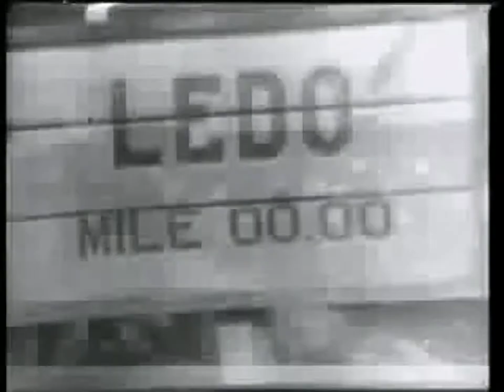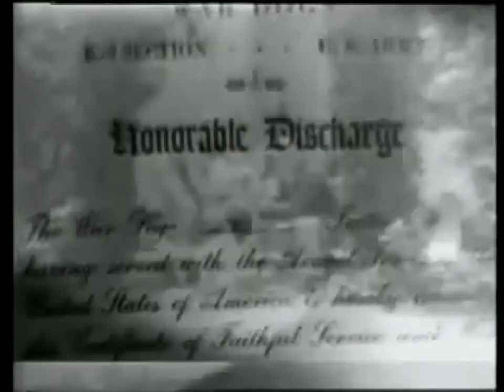Stilwell Road 1945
Date:1945/2/12

1) "Ledo Road ('Pick's Pike') Opens - After many had failed on the Ledo Road project, the task was assigned to Brig. Gen. L. A. Pike, Corps of Engineers, U.S. Army. He constructed the 478 mile road, through mountain junbles, across swamps, spanning 400 streams or rivers and solving every conceivable kind of engineering problem. "The first convoy, made up of 100 trucks, loaded with supplies for China, sets out, with Gen. Pike fittingly at its heads. "At Myitkyina junction is made with the Burma Road. The successful operation of the Ledo Road means that all of Burma will be rendered useless to the Japs." scenes of Pigs Point on the Burma Road opened, 1st convoy goes into Myitkyina

The Ledo Road was an overland connection between India and China, built during World War II to enable the Western Allies to deliver supplies to China and aid the war effort against Japan. After the Japanese cut off the Burma Road in 1942 an alternative was required, hence the construction of the Ledo road. It was renamed the Stilwell Road, after General Joseph Stilwell of the U.S. Army, in early 1945 at the suggestion of Chiang Kai-shek. It passes through the Burmese towns of Shingbwiyang, Myitkyina and Bhamo in Kachin state.
In the 19th century, British railway builders had surveyed the Pangsau Pass, which is 1,136 metres (3,727 feet) high on the India-Burma border, on the Patkai crest, above Nampong, Arunachal Pradesh and Ledo, Tinsukia (part of Assam). They concluded that a track could be pushed through to Burma and down the Hukawng Valley. Although the proposal was dropped, the British prospected the Patkai Range for a road from Assam into northern Burma. British engineers had surveyed the route for a road for the first 130 kilometres (80 miles). After the British had been pushed back out of most of Burma by the Japanese, building this road became a priority for the United States. After Rangoon was captured by the Japanese and before the Ledo Road was finished, the majority of supplies to the Chinese had to be delivered via airlift over the eastern end of the Himalayan Mountains known as the Hump.

2) Chinese Flee Jap Terror - "Chinese civilians, hundreds of thousands of them, plod along choked roads, retreating from the modernly-equipped armies of the Japs. Absolutely expressionless, they gulp their food, snatch a few winks of sleep, then rsume their slow, sad journey toward Tushan and Kweichow." scenes of refugees clog the roads

3) Dewey Wants Active Peace Role For U.S. - "Washington, DC: At the annual Lincoln Day Dinner, Gov. Dewey makes the speech of the evening, in which he lauds America's productive capacity, and states that peace must be the aim of everyone."

John Dewey (October 20, 1859 – June 1, 1952) was an American philosopher, psychologist, and educational reformer whose ideas have been influential in education and social reform. He is regarded as one of the most prominent American scholars in the first half of the twentieth century.

4) St. Nazaire Civilians Evacuated - "After Yank-Nazi parleys under truce, French civilians are evacuated daily by French Red Cross train, from Nazi-held St. Nazaire."

After D-day and the liberation of most of France in 1944, German troops in Saint-Nazaire's submarine base refused to surrender, and they holed up (as did their counterparts in the La Rochelle and Lorient bases). Since the Germans could no longer conduct major submarine operations from the bases without a supply line, the SHAEF commander, U.S. General Dwight D. Eisenhower decided to simply bypass these ports, and the Allied armies focused their resources on the invasion of Germany. Saint-Nazaire and the other two German "pockets" remained under German control until after the last day of the war in Europe, 8 May 1945.

5) Honorable Discharge - "Dogs of the famous K-9 Corps go through an intensive 'toughening up process' to fit them for military duty. When honorably discharged, they loaf for two months on a Dude Ranch, getting 'domisticated' for a return to civilian life." scenes of dogs watch newsreel of Hitler on motion picture screen, trained to bark right into 'Der Führer's Face' but now come home

6) Notre Dame Cagers Beat N.Y.U. college basketball.

The 1945 Notre Dame Fighting Irish football team represented the University of Notre Dame during the 1945 college football season.